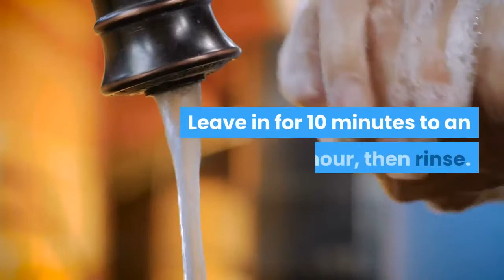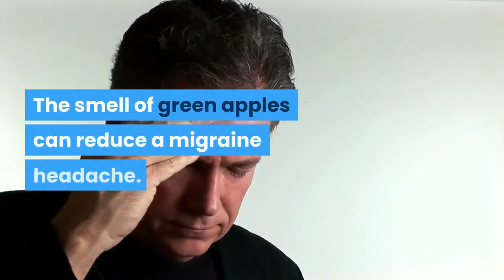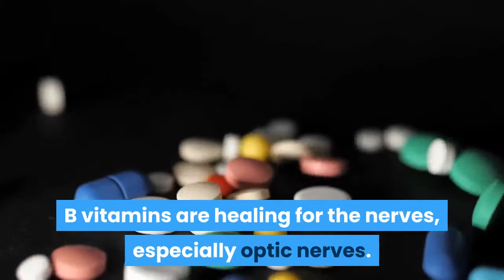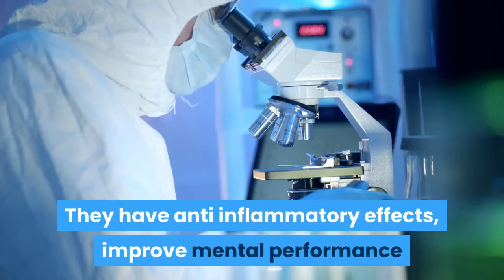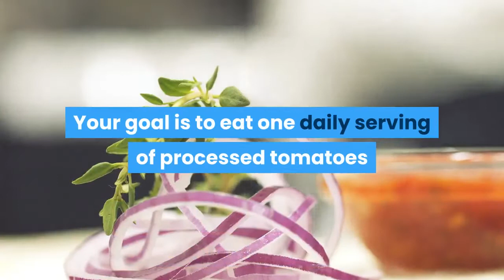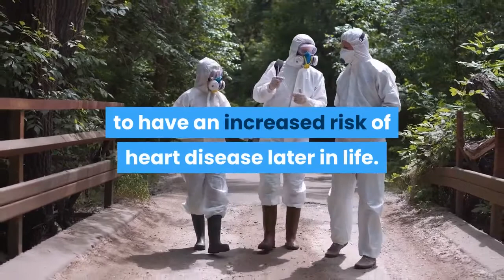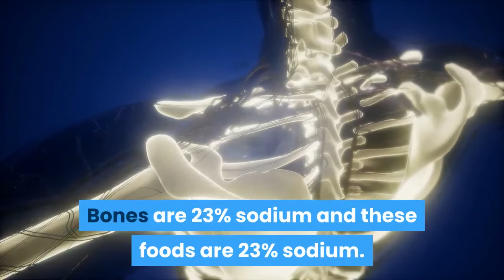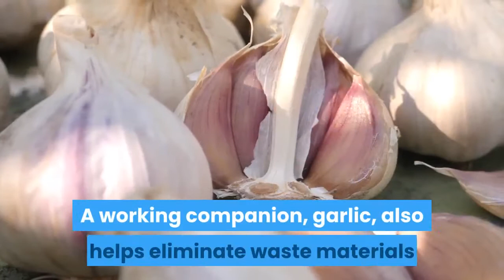Natural Cures for Common Hair Problems, Immune System, Headaches, Hangover And Many More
Do You Suffer From The Common Cold, Hair Loss, Erectile Dysfunction, Cancer, Arthritis, Allergies, Diabetes, Depression, High Blood Pressure/Cholesterol, Or Hemorrhoids?